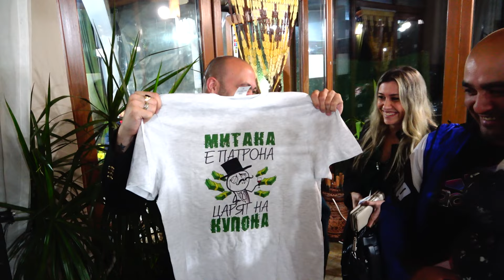Празник на-Митко и Дани Лозаревски 2024 г